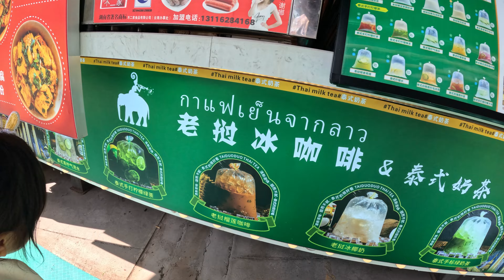Chợ hoa Côn Minh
Travel, food, mylife in New York